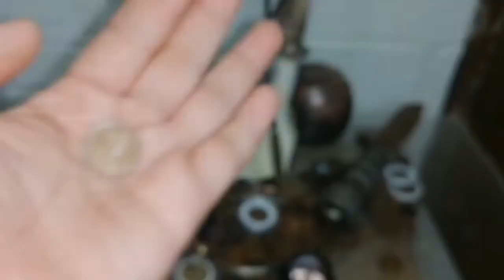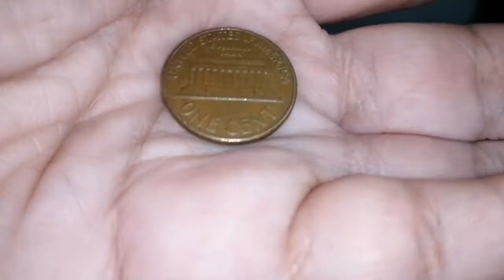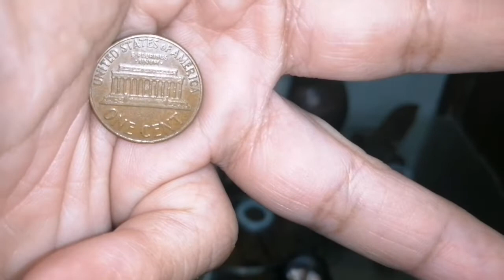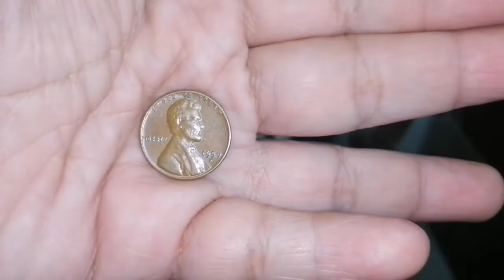1959 Lincoln Penny | Price review